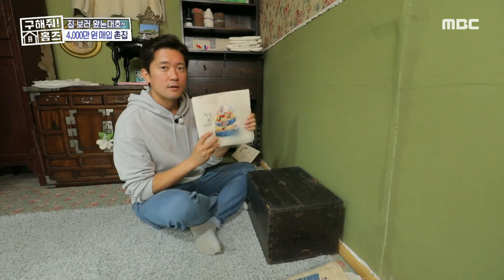동화 속 주인공이 된 것 같아🥰 벽지 대신 알록달록 패브릭으로 수놓은 거실, MBC 231130 방송